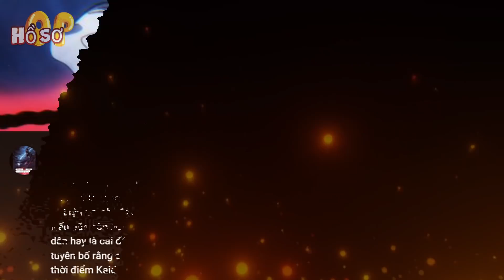[QA#22]. Lửa của Kaido vs dung nham của Akainu?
[Hồ sơ OP] - Đến hẹn lại lên, hôm nay chúng ta cùng đến với chuyên mục QA số 22 tuần này nhé!
---MỤC LỤC---
00:00 Giới thiệu
01:10 1/ Sức nóng của Kaido và Akainu
03:08 2/ Trái Nika vs Trái bóng tối
04:41 3/ Nhân vật điên loạn nhất One Piece
06:47 4/ Nhân vật nào có quỷ khí?
07:57 5/ Lí do Luffy đến giờ mới thức tỉnh được trái ác quỷ